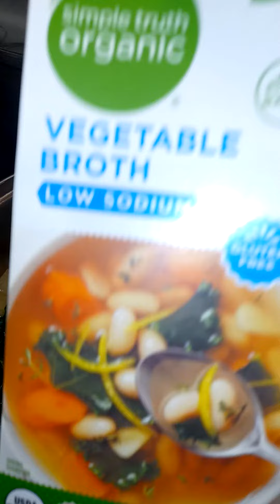Low Carb Kale Spinach Soup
Kale Spinach Soup w/Spicy Sausage
10 mins prep 20 mins cook 6 serving 4g net carbs/serving
139 cals/serving

Ingredients

Vegetables Root Turnip, 100 Grams (3.53oz, 100g) or
Vegetables Root Turnip, 83 Grams (2.93oz, 83g)
Onion, white, raw 19 Grams (0.67oz, 19g)
Carrots, 35 Grams (1.23oz, 35g)
Celery, 17 Grams (0.6oz, 17g)
Breakfast Sausage, Pork, 200 Grams, (7.06 oz.)
Salt, Himalayan, 1⁄2 Teaspoon (0.11oz,3g)
Black pepper, 1⁄2 Teaspoon (0.04oz, 1.2g)
Vegetable broth,  4 Cups (31.18oz, 884g)
Basil, dried, 1 Teaspoon (0.02oz, 0.7g)
Fenugreek seed,1⁄2 Teaspoon (0.07oz, 1.9g)
Kale, 1 Cup (0.74oz, 21g)
Spinach, 1 Cup (1.06oz, 30g)
Thyme, fresh, 5 Grams (0.18oz, 5g)

Instructions

Sauté veggies in oil then add broth. Next add herbs and spices then simmer for 10
minutes. Finally add sausage and simmer an additional 5-7 minutes. Enjoy!

Servings 6
Nutrient Value
Calories 139
Total Carbs 5.1g
Net Carbs 3.8g
Fiber 1.3g
Starch 0.3g
Sugar 2.3g
Added Sugar 1.1g
Sugar Alcohols 0.0g
Allulose --
Protein 6.7g
Fat 10.4g
Monounsat. Fat 0.0g
Polyunsat. Fat 0.1g
Omega-3 Fat 0.0g
Omega-6 Fat 0.0g
Saturated Fat 3.6g
Cholesterol 20.8mg